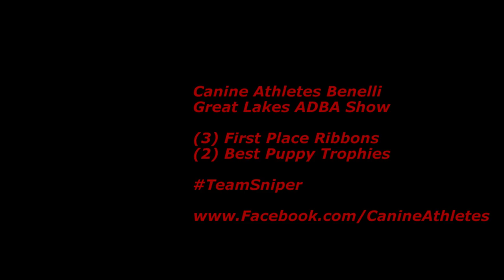GoPro: Canine Athletes Benelli - It's in my Code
Canine Athletes Benelli earns three first place ribbons in the 6-9 month old male class and two Best Puppy trophies at the Great Lakes ADBA Sanctioned dog show in Saline, Michigan.